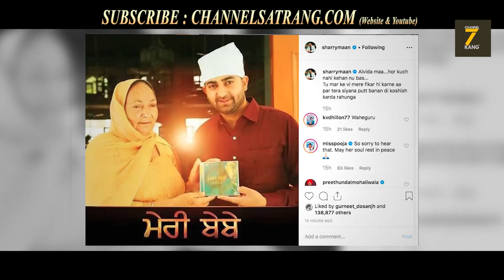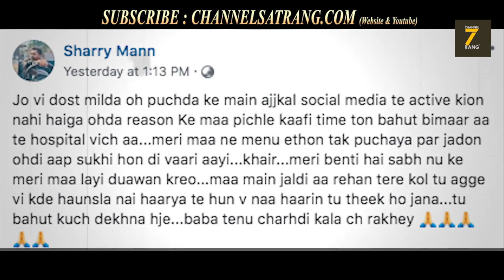ਵੱਡਾ ਝਟਕਾ | Sharry Maan de fans ਲਈ ਬੁਰੀ ਖ਼ਬਰ